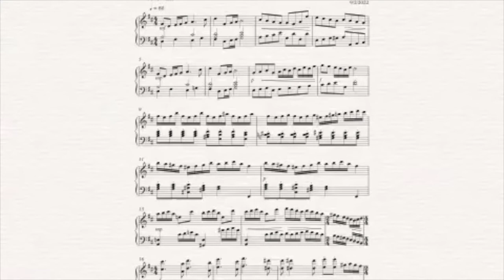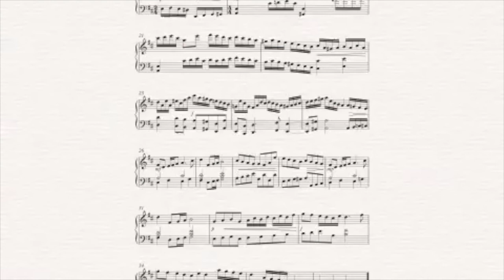Prelude for Piano in D Major by Michael Cummins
This is a short prelude I composed for piano on the 9th February 2022. I would venture to say that through osmosis, elements of Bach and Beethoven have manifested in its realisation, yet I like to think its something new. It uses common practice harmonic language and there are a few querky phrase lengths. Hope you enjoy.